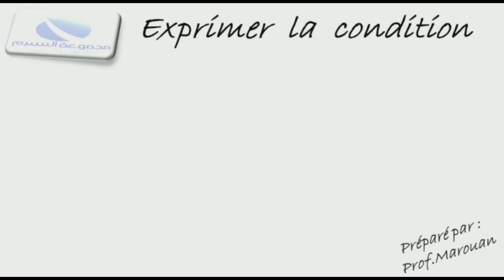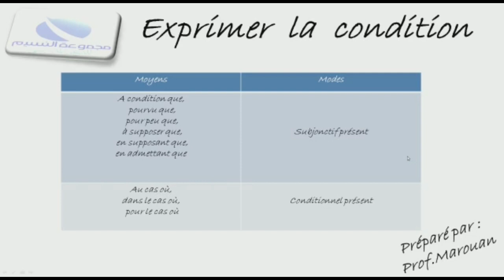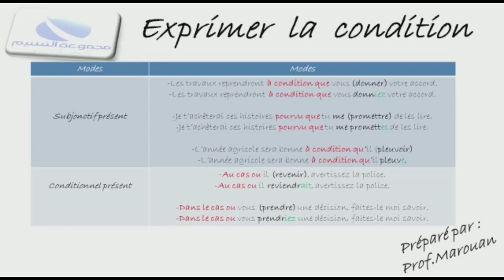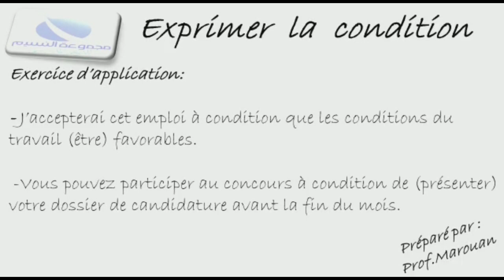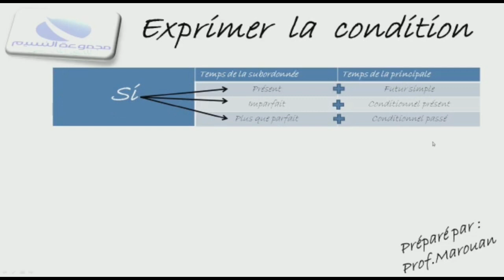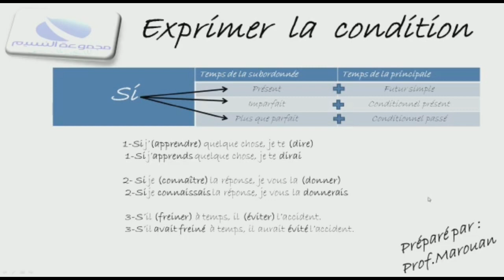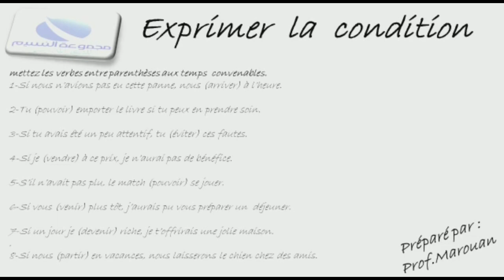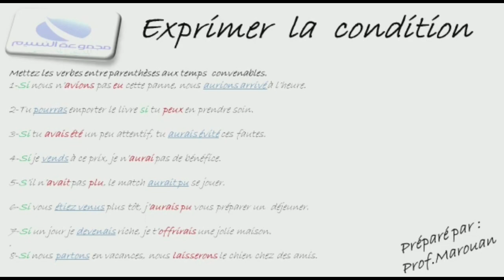3AC-Francais-Séquence 3 : Exprimé la condition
Titre: Exprimer la condition
Description: les élèves du 3ème année collège, votre professeur de français, prof Marouan vous insiste de se concentrer au vidéo parce que c'est une leçon très importante pour vous. Elle contient la conjugaison que vous aimiez... 😀